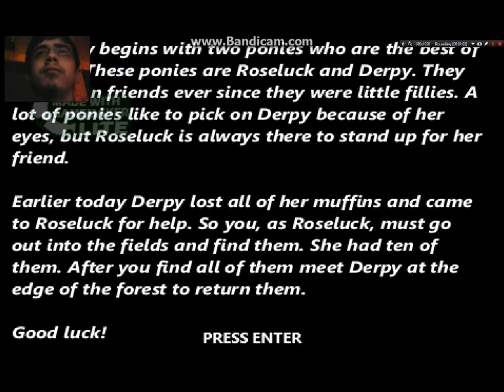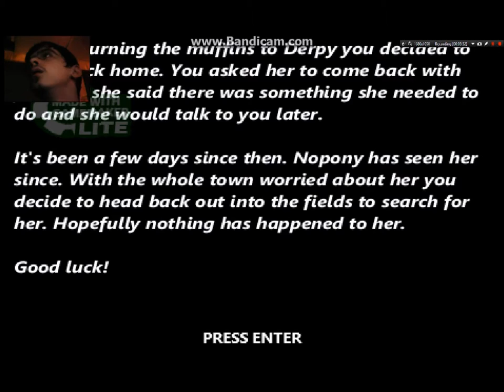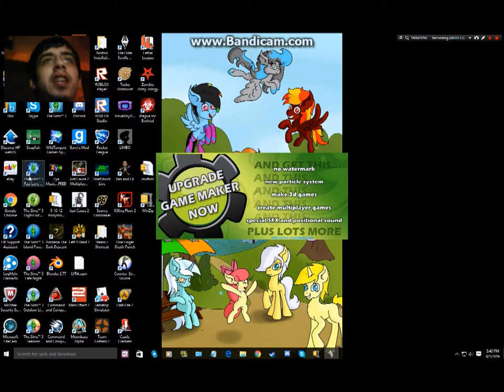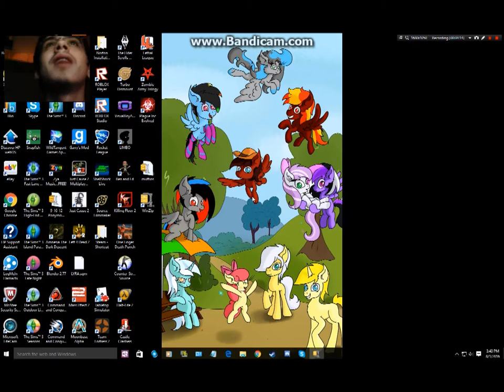Muffin.exe:Poor Roseluck crying so sad!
i did had another video recorded soo i had to remove it and use the other one so ya.